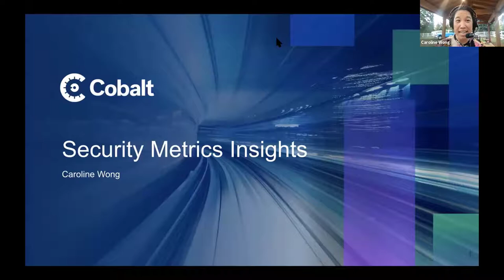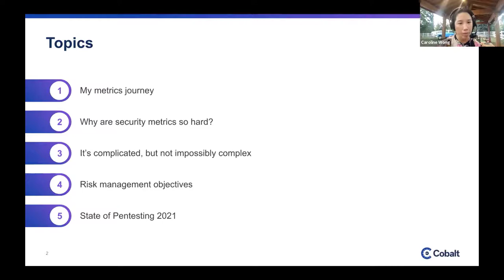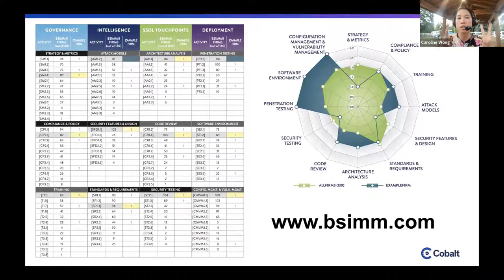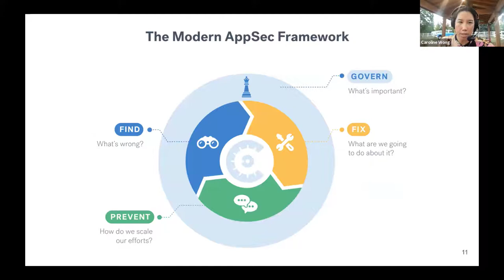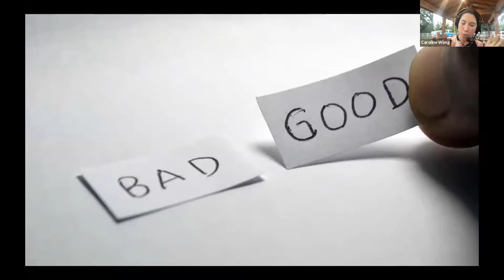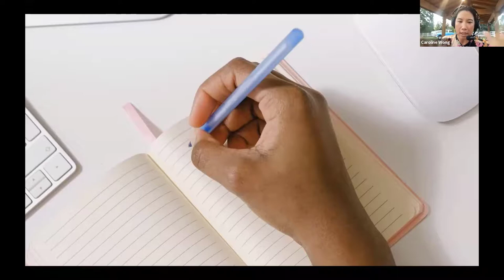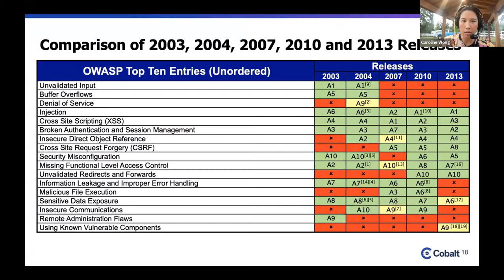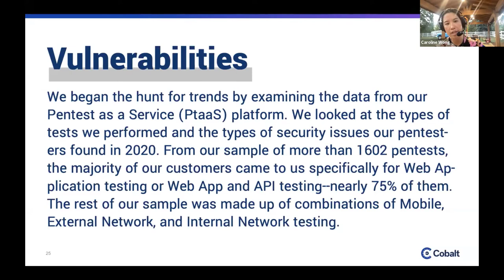Topics of Interest: Security Metrics: Protecting Our Digital Assets of the Future - Caroline Wong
Topics of Interest: Security Metrics: Protecting Our Digital Assets of the Future

SPEAKER
Caroline Wong

ABSTRACT
Caroline Wong, Chief Strategy Officer at Cobalt, holds deep-rooted expertise in information security. She began her security career about 15 years ago, leading security teams at eBay and Zynga. Since then, she has run a global product management team at Symantec, and has been a management consultant at an application security company called Cigital, which was later acquired by Synopsys.

In this talk, Caroline will discuss the different roles that people, processes, and technology play when it comes to securing the world’s digital assets of the future. In particular - Caroline will discuss security metrics, and the importance of establishing a framework to measure whether or not your organization’s cybersecurity program is accomplishing goals and maintaining compliance over time.

This past year has seen more vulnerabilities than ever before, bringing new and urgent challenges for security leaders to adapt to on a daily basis. Covid precipitated a virtually overnight shift to remote working, catching many organizations by surprise. In fact - the U.N. reported that cybercrime increased by 600% during the pandemic. Due to this rapidly changing environment, organizations’ security metrics must evolve quickly, yet sustainably, to meet the needs of evolving vulnerabilities and technology. Throughout Caroline’s talk, she will outline the evolution of security metrics, as well as how organizations can set a framework for successful monitoring in today’s cybersecurity world. Major points will include:

- Why effective security metrics focus less on the numbers and more on the overall stories and messages behind a program’s performance.
- Why every organization has to determine a budget when discussing how to invest in areas, such as data security, for the long run. For example, if you put a dollar toward an information security program - that means you’re not putting that same dollar into engineering, marketing, sales, or other areas that might be more clearly understood by an executive.
- Why security metrics provide quantifiable and qualitative insight into a security program’s performance, and can be an extremely valuable asset for security teams asking for additional investment and resources.

Security metrics, and how they can be implemented within an organization, is a topic that has fascinated Caroline since early on in her career, leading to ample research and exploration. In fact, Caroline wrote a book with McGraw Hill in 2011 entitled “Security Metrics: A Beginner’s Guide,” and plans to produce a new OWASP course about security metrics over the next few months.